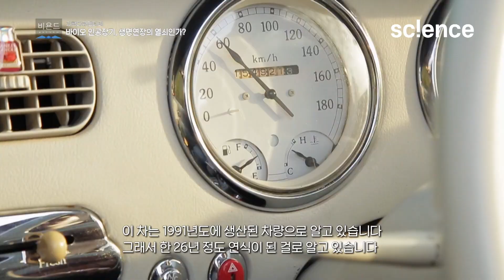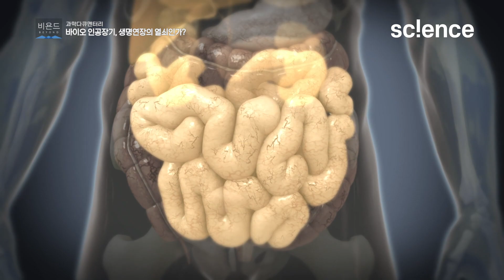바이오 인공장기, 생명 연장의 열쇠일까?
장기이식 대기자는 약 2천7백여명, 이에 반해 기증자는 약 10%. 수급과 공급이 불균형한 상황에서 과학자들은 인공장기를 연구해 그 대안을 찾고 있다. 바이오 인공장기를 통한 인류의 미래에 대해 알아본다.